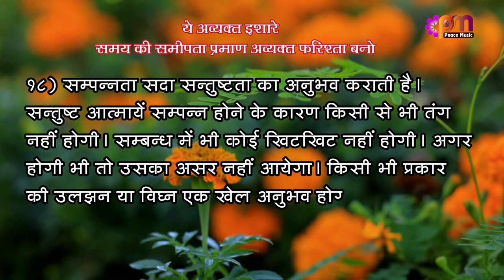18-4-2023 अव्यक्त इशारा (Avyakt Ishara)